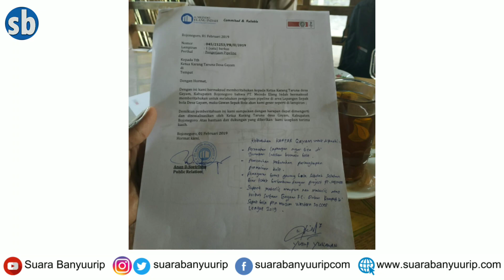PEMUDA GAYAM DEMO PIPA PROYEK BLOK CEPU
suarabanyuurip.com - Sejumlah pemuda yang tergabung dalam Karang Taruna Gayam, Kecamatan Gayam, Kabupaten Bojonegoro, Jawa Timur, melakukan unjuk rasa di lokasi pemasangan pipa minyak Kedung Keris menuju Lapangan Bany Urip di wilayah setempat, Kamis (1/8/2019).

Pekerjaan pipa minyak Banyu Urip - Kedung Keris ini dilaksanakan PT Maindo Elang Indah, kontraktor ExxonMobil Cepu Limited (EMCL).

Demo pemuda ini dipicu oleh pengerjaan proyek pipa minyak yang mengakibatkan gawang sepak bola digeser.

PT Maindo sudah melayangkan surat pemberitahuan pekerjaan proyek tersebut kepada Karang Taruna Gayam pada 1 Pebruari 2019. Sementara karang taruna sudah menyetujui dengan syarat perusahaan memenuhi kebutuhan karang taruna.

Diantaranya,  perataan lapangan agar bisa digunakan bermain bola, pemenuhan kebutuan pemain bola, pemagaran batas gawang sebelah selatan, support materiil maupun non materiil kepada Gayam FC dalam keikutsertaan kompetisi sepak bola pra musim Western Soccer League 2019.

Namun kesepakatan yang disepakati bersama belum direalisasikan PT Meindo, hingga membuat pemuda Gayam menghentikan aktivitas proyek pipa dan menyandera alat berat.